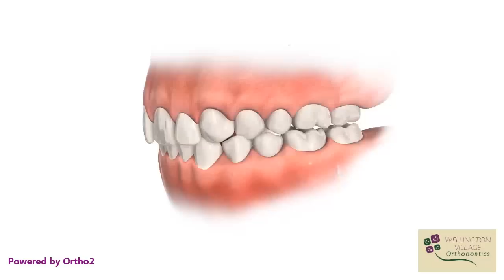Hyrax Appliance - Wellington Village Orthodontics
The hyrax appliance is an all-metal expansion device which is laser-welded onto 4 bands. By means of a special long key, the expansion screw can be unscrewed, so that a narrow upper jaw achieves the correct relationship with the lower jaw.